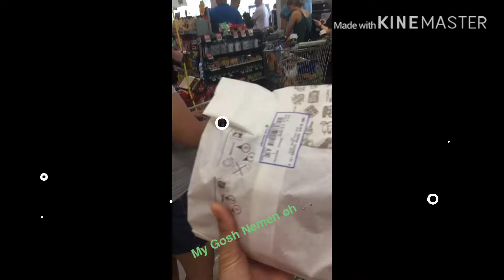Panic Buying (Conona outbreak) Singapore | Huge Empire Vlog 10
Vlog #10

Kahit saan nagkakaubusan ng bilihin..kaya dapat be prepared bawat pamilya